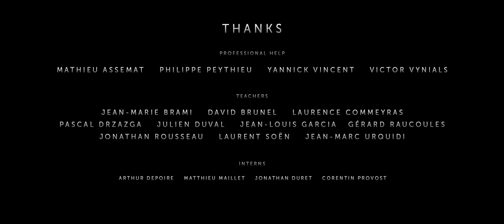The Incredible Marrec ( animation)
Listen to the story of old Marrec as he weaves an incredible tale of bravery, magical creatures and his most epic catch ever from the deep blue sea.

The Incredible Marrec is a brilliant animation is created by the team of Régis Aillet, Alexandre Bass, Clément Chaudat, Etienne Devillée, and Maxime Moreira from ESMA. The film was originally in French but was dubbed in English by Vincent Grass and Nathalie Homs.